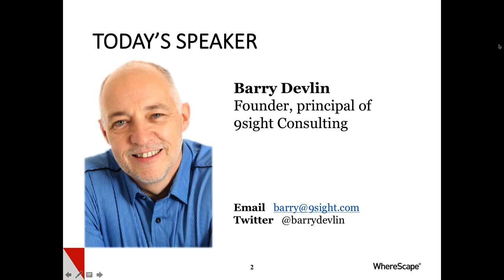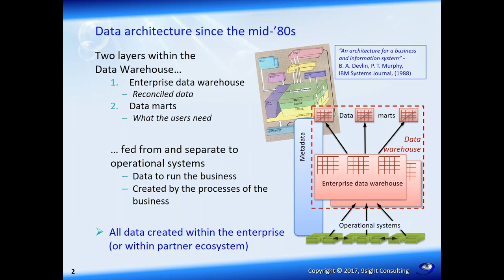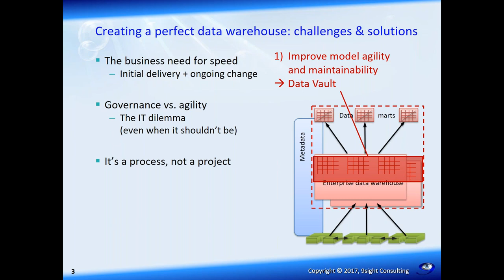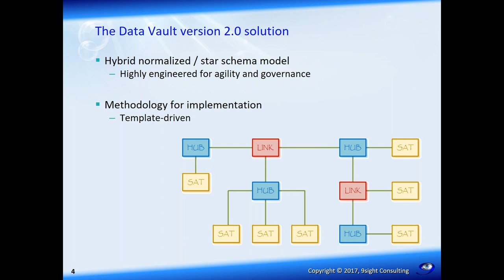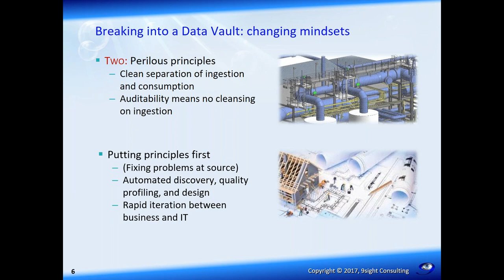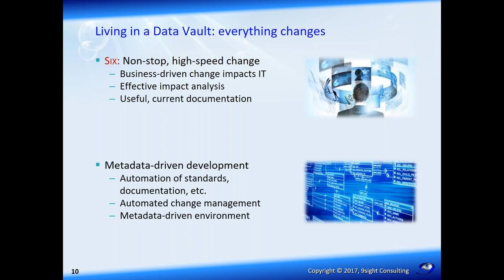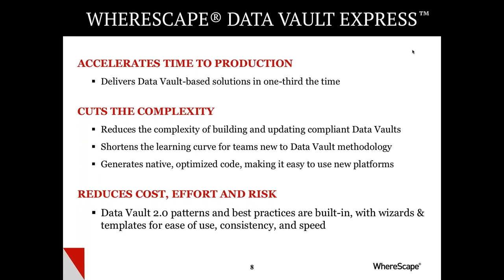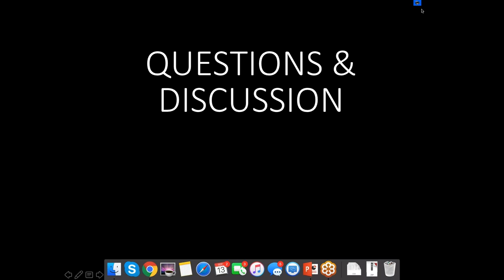Turning the Data Vault Methodology into a Practical Reality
In this recorded webcast, learn from industry expert Dr. Barry Devlin of 9sight Consulting how you can benefit from Data Vault 2.0 within your organization and easily overcome the six most common issues to its adoption. We further show how these challenges are addressed by Data Warehouse Automation and, in particular, by the function offered by WhereScape® Data Vault Express.